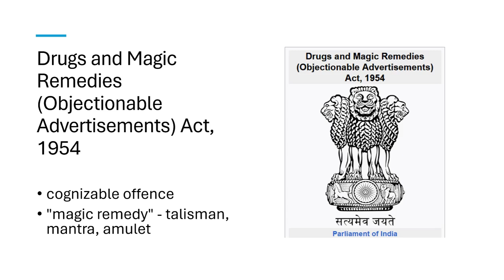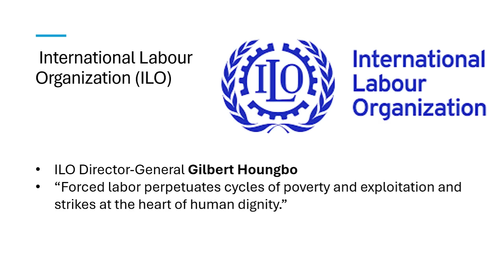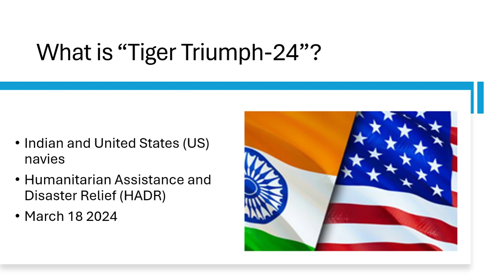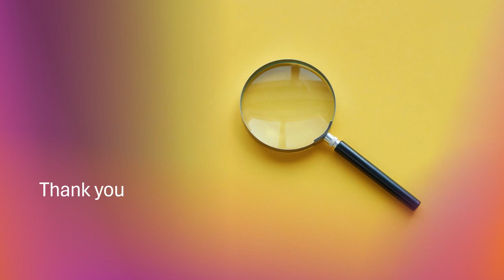Current affairs today 20th and 21st March 2024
Daily Current affairs RBI Governer, India-US Navy, ILO, WMO, Drugs and MAgic Remedies etc...